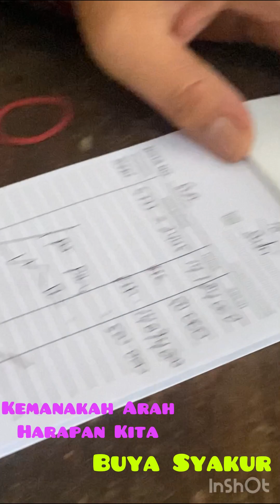Kemanakah Arah Harapan Kita | Buya Syakur